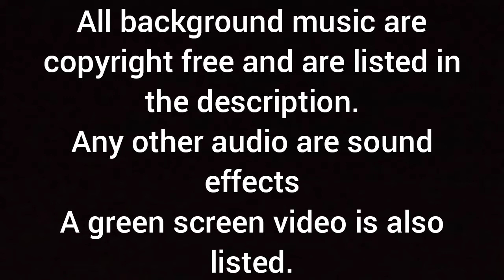All your Among Us Bad Timing Pain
All your another kind of Among Us Pain - Bad Timing

Among Us Bad Timing when youre an Among Us imposter is the saddest thing to happen to anyone playing Imposter so I decided to share my Among Us pain with you :)

Stats for this Among Us video:

Recording Among Us ~ 6 hrs
Editing Among Us ~ 75 mins
Total time used for this Among Us video ~ 435 mins
# of related (Among Us) recordings - 3

Any other audio used in this Among Us video are sound effects.

If you have problems regarding the audio used in this Among Us video PLEASE tell me in THIS Among Us video comments and I will remove it from this Among Us video!

Tags for this Among Us video (sorted and ranked from relevance according to this Among Us video)